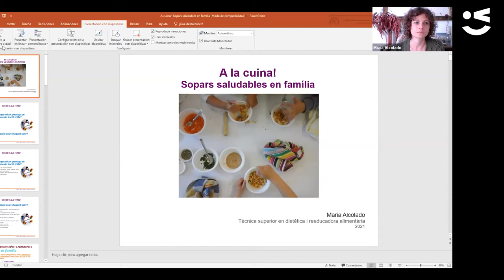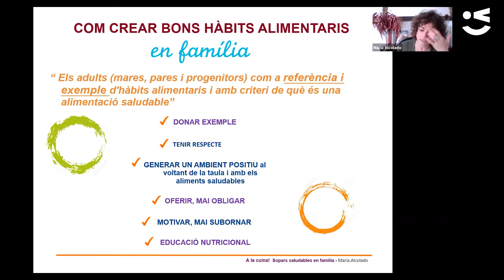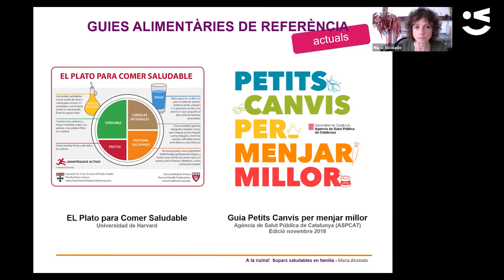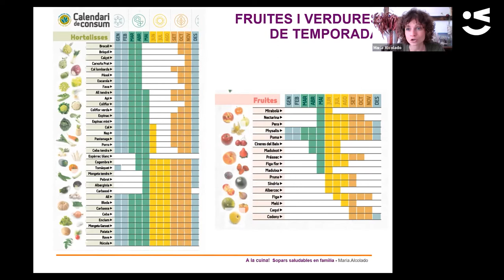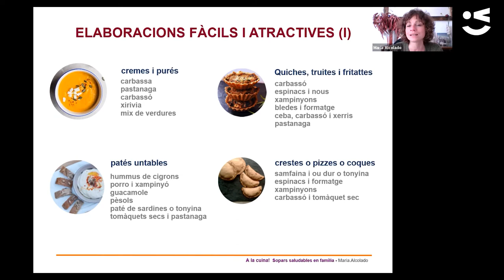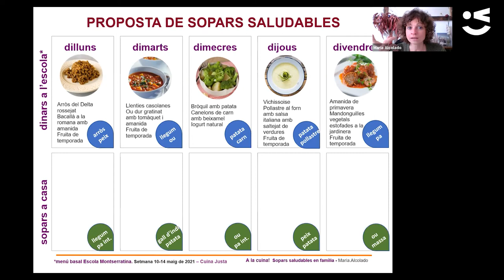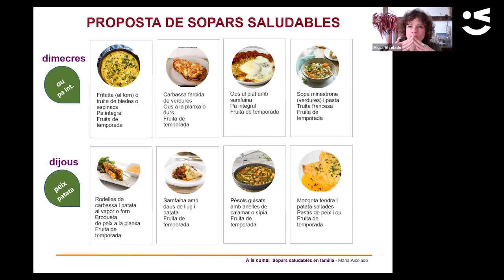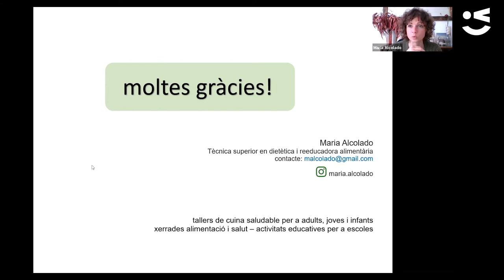Formació per a famílies 2020-2021: A cuinar!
Maria Alcolado, dietista i reeducadora alimentària, ens dona eines per elaborar àpats saludables i un menú setmanal i receptes variades. Opcions fàcils, saludables i atractives per a infants, en especial a l'hora de sopar, que és quan ho fan en família.